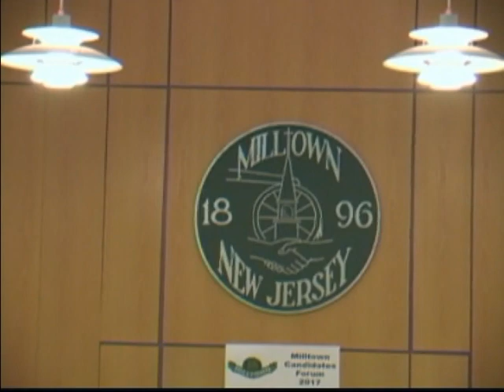Milltown Council Candidates Forum 2017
Milltown NJ Council Candidates Forum 2017.